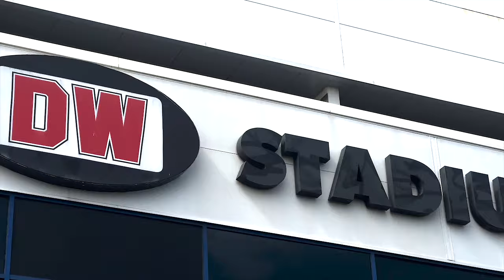BEN AMOS BLUNDER CANCELS WIGANS PROMOTION PARTY! | WIGAN ATHLETIC 1 VS 1 PLYMOUTH ARGYLE | VLOG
In today's video we visit the DW Stadium to see a top of the table clash between Wigan Athletic & Plymouth Argyle which means if Wigan win then they will be promoted to the championship! Can they do it?